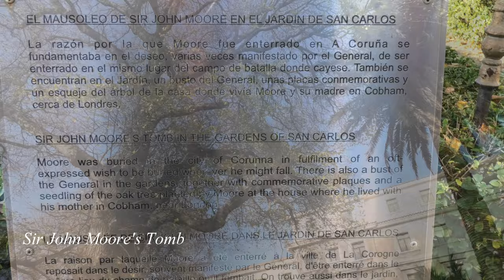Cunard Queen Victoria Princess Grill Cruise 2019 Part 2 La Coruna 4K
Cunard Queen Victoria Princess Grill Cruise Dec 2019 Part 2  La Coruna. Short walk around the town on a  blustery day to Plaza de María Pita and Garden de San Carlos where Tomb of Sir John Moore is located.  Plus additional photos of La Coruna  - reloaded now in 4K